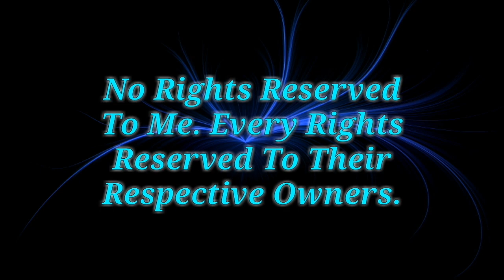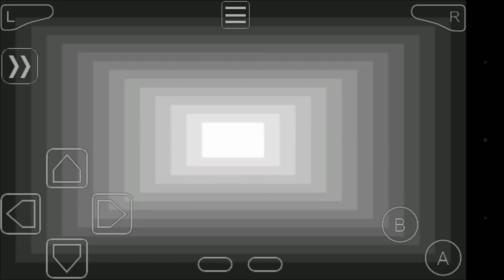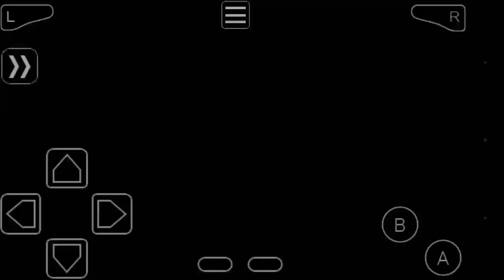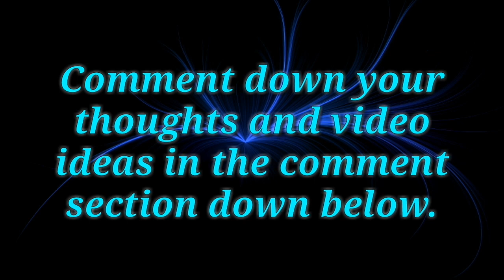HM08 Into The Precimos Depths.Pokemon Gaia Let's Play/Walkthrough Episode 22.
Hey Guys,PokémonGalaxy here. I am here with a Pokemon Gaia video. This is a collaboration video with Briony Sugar Plum.
This is the twentysecond episode of Let's Play Pokemon Gaia. In this episode,we will get tickets for diving tour,thanks to our Rival & obtain HM08 Dive and go on an adventure through Precimos Depths to finally reach Edashore Reach. We will also explore Cosmic Caverns.
Mega Stone Obtained: Absolite.
Thank you guys so much for watching the video. Have a nice day.

Emulator Used: My Boy GBA Emulator